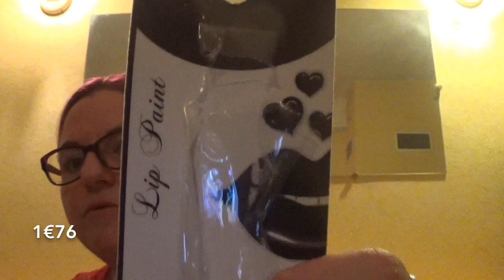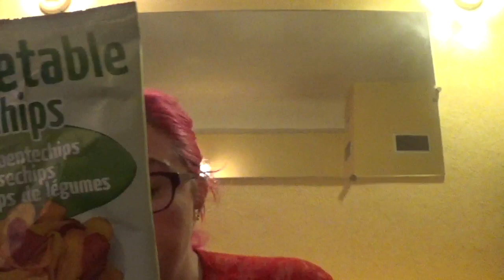encore un haul action